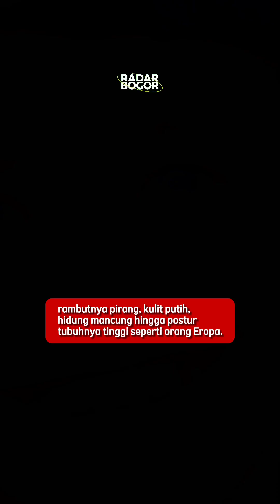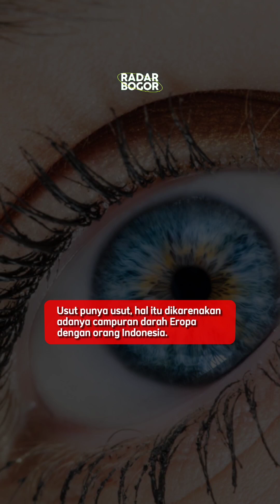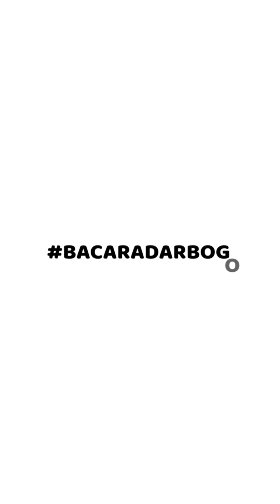Mengenal Tiga Suku Indonesia Bermata Biru Bak Orang Eropa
Mengenal Tiga Suku Indonesia
Bermata Biru Bak Orang Eropa

Mata biru tidak hanya dimiliki oleh orang-orang ras Kaukasoid saja yang biasanya tinggal di benua Eropa.

Ternyata orang di Indonesia juga ada yang memiliki mata biru.

Setidaknya, ada tiga suku di Indonesia yang memiliki mata biru, suku apa saja itu?